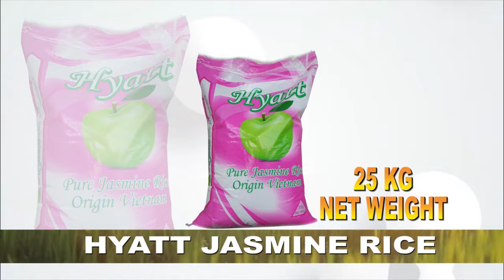RAIS WA ZANZIBAR AONGOZA MAZISHI YA MZEE WALID FIKIRINI